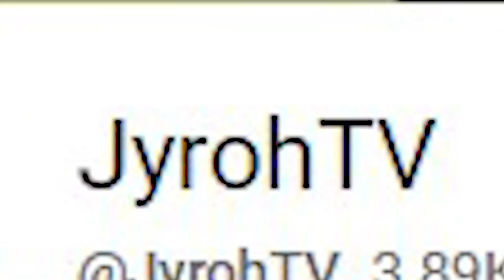2 Years of Valorant - BRONZE to IMMORTAL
2 years later and I still can't stop instalocking Raze.

00:00-01:21 Introduction
01:21-03:24 Bronze/Silver
03:24-05:09 Plat/Diamond
05:09-7:55 Immortal